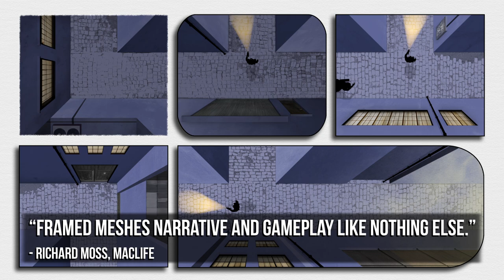FRAMED Game - Official Trailer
FRAMED is a multi-award winning noir puzzle game, where you re-arrange panels of a comic book to change the outcome of the story.